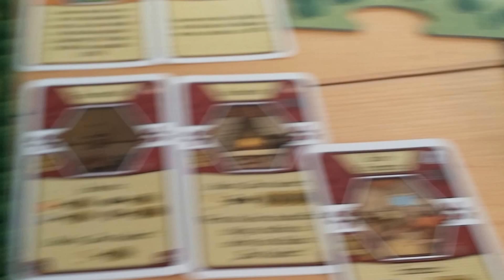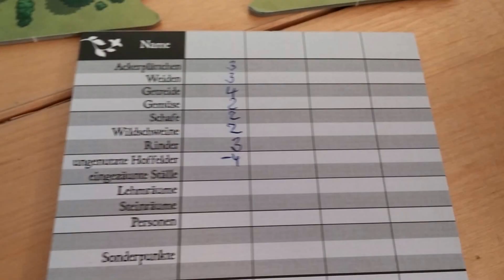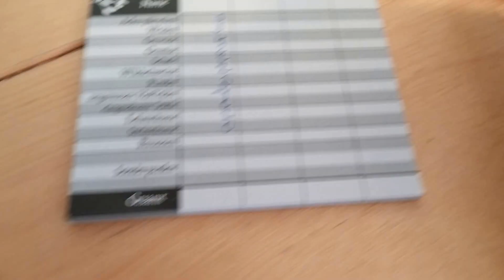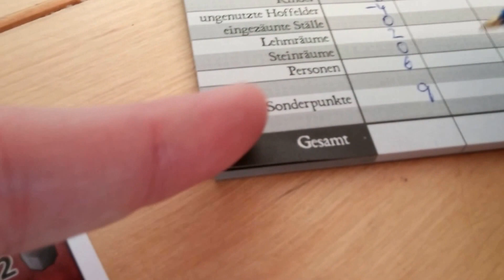Keine Angst vor... AGRICOLA | Solospiel-Spieldurchlauf | Wertung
AGRICOLA wurde nicht ohne Grund als "Kennerspiel" gekennzeichnet; viele scheuen vor dem Kauf oder vor einer Partie zurück.

Doch eigentlich ist alles ganz einfach!

In dieser Mini-Serie zeige ich eine komplette Solospiel-Partie AGRICOLA vom Start bis zur Wertung am Schluss.

Die Videos sind mithilfe meines LG G2 Smartphones und ohne Stativ entstanden; wer also vor Handkamera-Aufnahmen zurückschreckt, möge warten, bis ich eine Aufnahme mit Stativeinsatz hochgeladen habe.

In diesem Teil wird die abschließende Wertung behandelt.

Bei Amazon